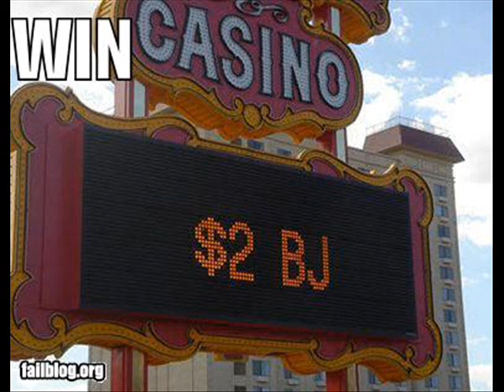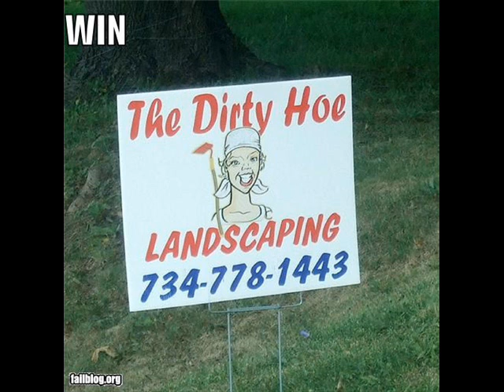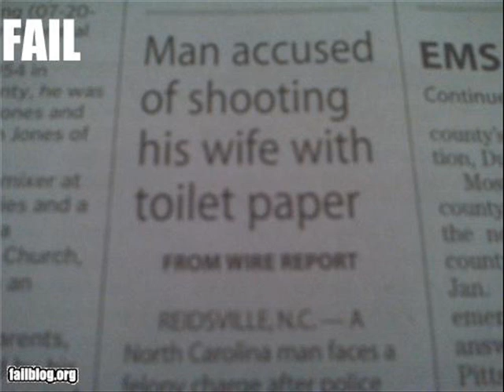FAIL PICTURES PART. 2.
The second addition to the FAIL PICTURE series